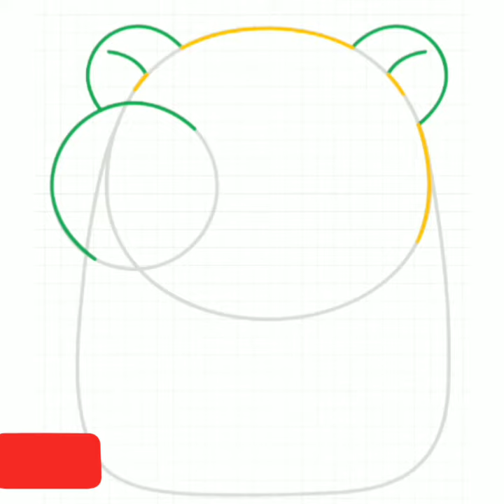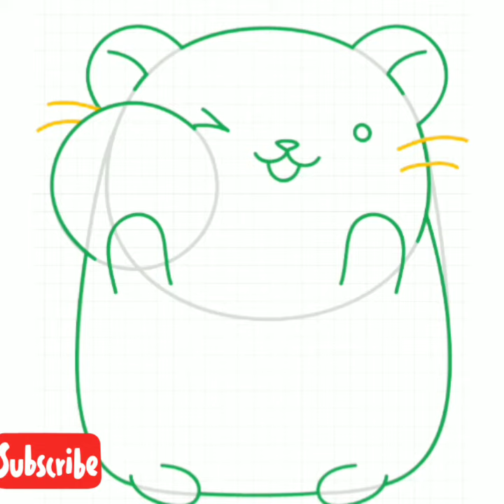How to draw a cute baby hamster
How to draw a cute baby hamster step by step easy. it is How to draw a cute baby hamster step by step easy drawing tutorial.

in this video  I   am   using   another  android app called.    how to draw kawaii drawings.